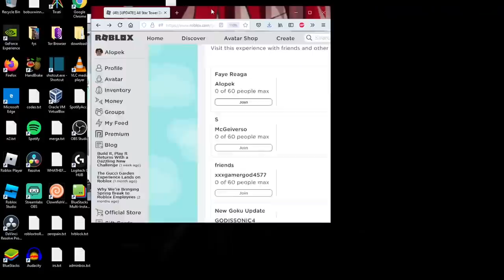[NEW CODES + GEM FARM SOLO GUIDE] Get GEMS fast in All Star Tower Defense with ONLY 3 units!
Want to learn the best way to farm gems solo in All Star Tower Defense and maybe reach 1 Billion damage? Watch this bacon hair as he gives you a tutorial on how to get lots of gems!